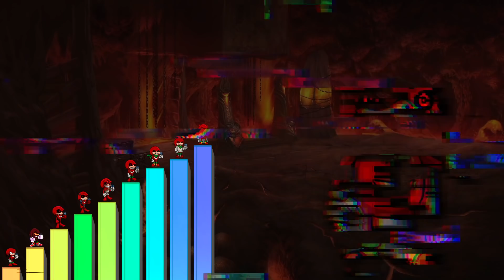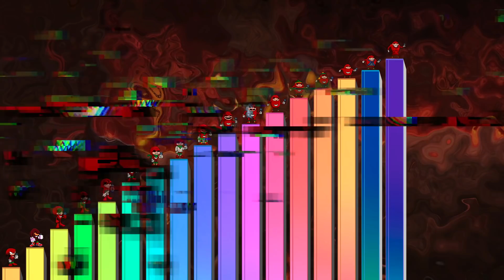Niveles de Poder de Knuckles.exe (Friday Night Funkin, Creepypasta)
Niveles de Poder de Knuckles.exe, famoso creepypasta de Knuckles. Amigo de Sonic.

Dibujos y guión: @CatusElGato